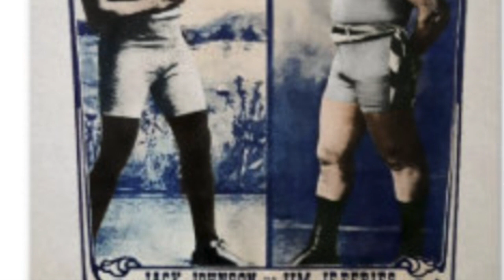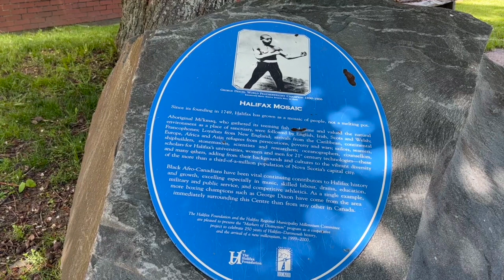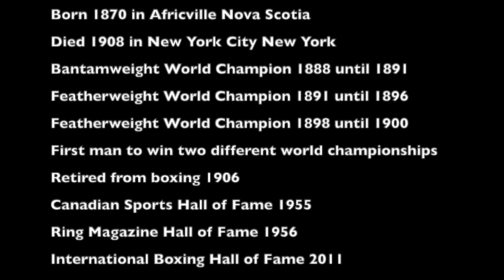Episode 45 - George Dixon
Jay and D review the life of legendary boxer George Dixon